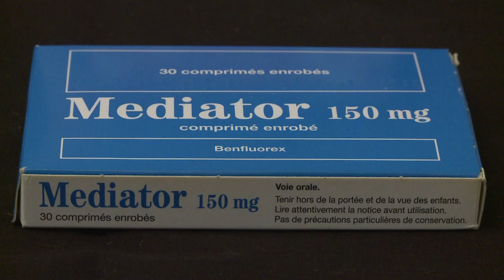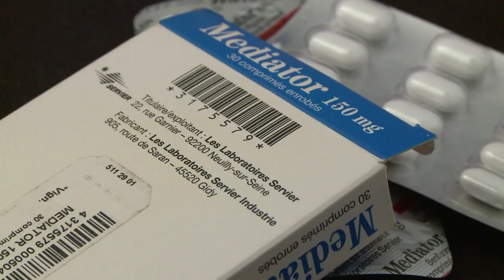La disparition du "père" du Mediator n'arrête pas le procès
La pneumologue Irène Frachon, à l'origine de la révélation du scandale du Mediator, a souligné que malgré la disparition de Jacques Servier, mercredi 16 avril, "la justice et la vérité ser(aient) faites" lors du procès espéré pour 2015. Durée: 02:01